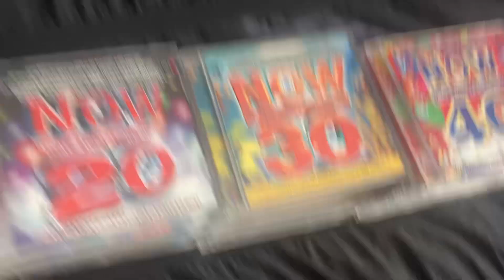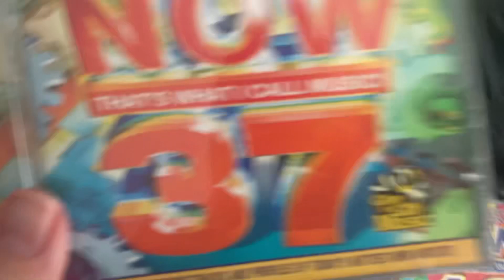My Now Cd Collection part 2